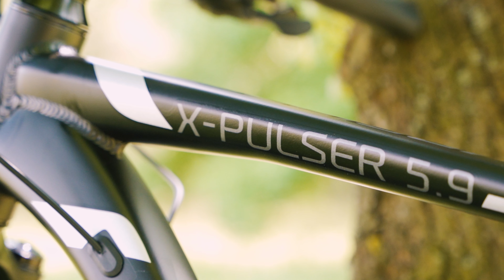Rower górski MTB INDIANA X-Pulser 5.9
👉 Rower górski INDIANA X-Pulser 5.9 to doskonały wybór dla osób, które cenią sobie wysoką jakość, wydajność i niezawodność. Ten rower jest idealny dla tych, którzy chcą cieszyć się zaawansowaną jazdą po górskich szlakach, a jednocześnie szukają komfortu i stabilności.

Najważniejsze cechy roweru górskiego MTB INDIANA X-Pulser 5.9:
🚲 Stabilna konstrukcja jednośladu
🚲 Niezwykła przyczepność
🚲 Redukcja drgań
🚲 Hamulce tarczowe hydrauliczne
🚲 Przerzutki SHIMANO Deore
🚲 Pewne prowadzenie
🚲 Siodełko SELLE ROYAL typu MTB Remed